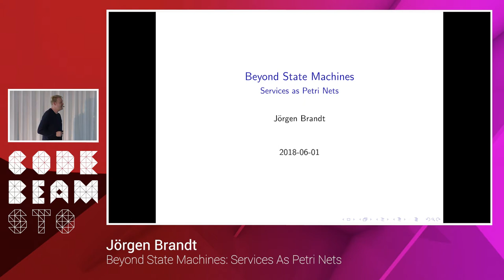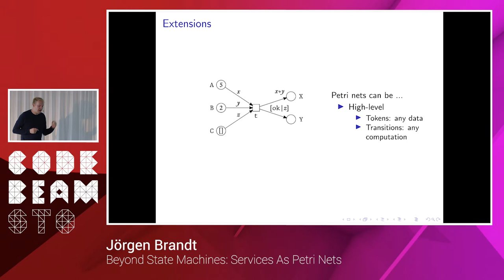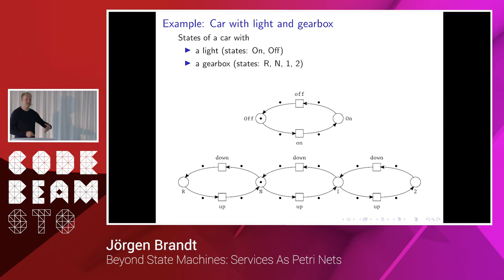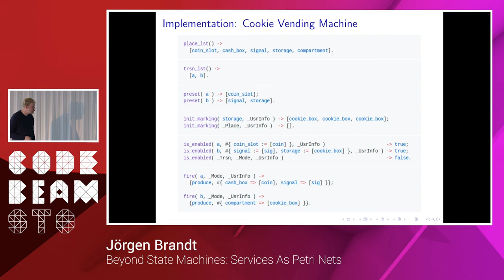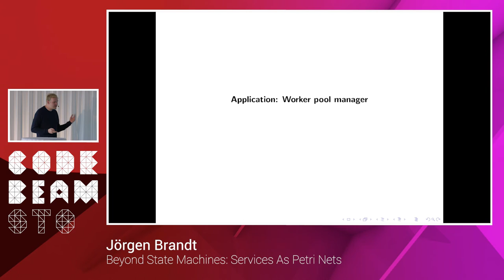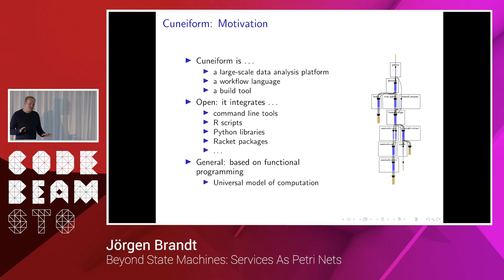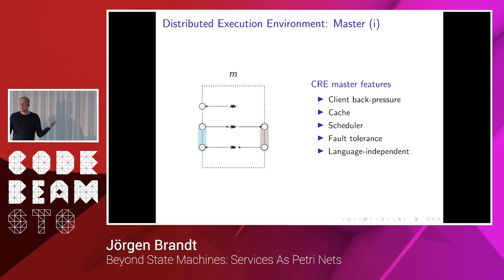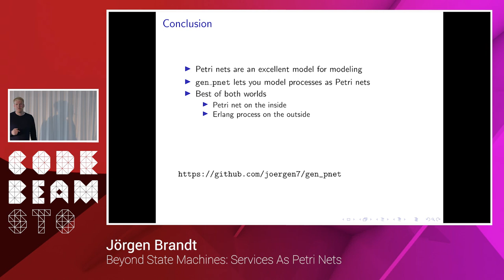Jörgen Brandt - Beyond state machines: services as petri nets - Code BEAM STO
An important design principle in Erlang is the integration of domain models as OTP behaviours. Services managing session state, resource allocation, or service start order are often modeled as state machines. And several OTP behaviours around state machines have been conceived for Erlang. However, plain state machines often suffer from the explosion of the state space as soon as multiple state variables appear in combination. Also some applications have only an infinite representation, if modeled as a state machine.

We address these challenges by introducing gen_pnet, a new OTP behaviour based on Petri nets. Petri nets are a class of transition systems generalising service state by representing state as tokens produced and consumed by transitions. We consider several examples for Petri nets in gen_pnet such as a worker pool, a scheduler, as well as a distributed programming language. We also discuss how Erlang error handling facilities play with gen_pnet and how unit testing works.